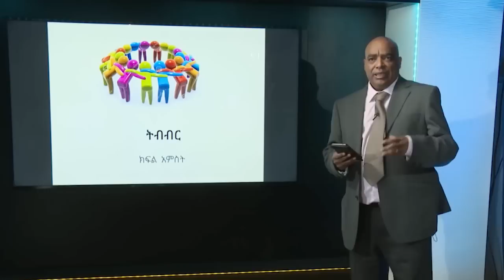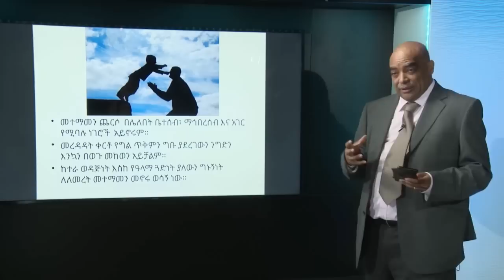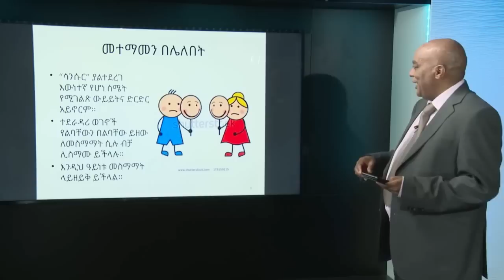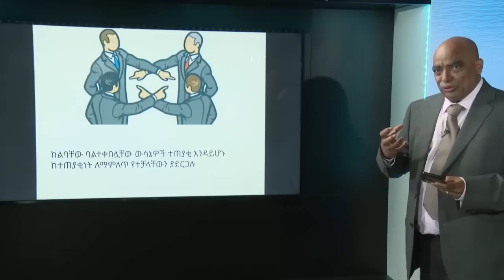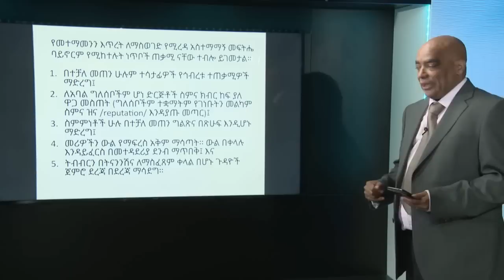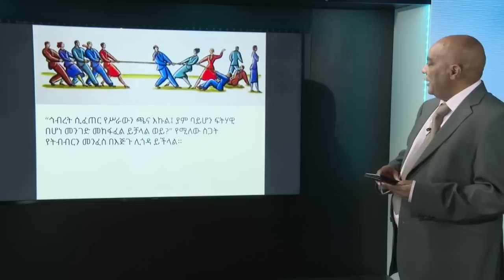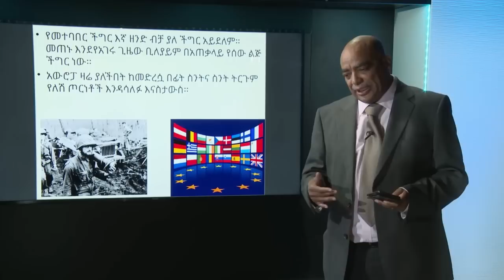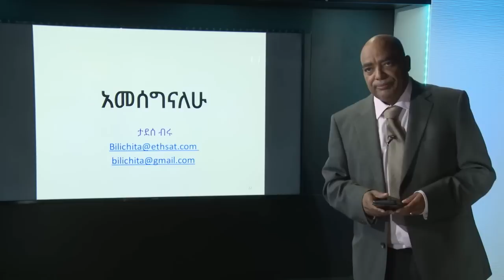Yetimihirt Bilichita - Dr. Tadesse Biru Kersmo, Cooperation. Part Five. 2 July 2018